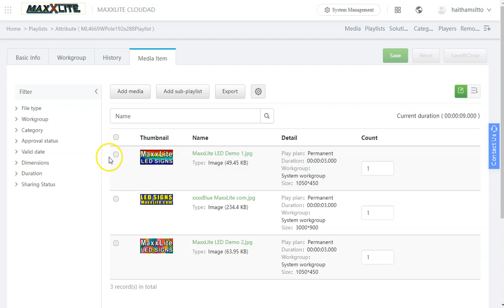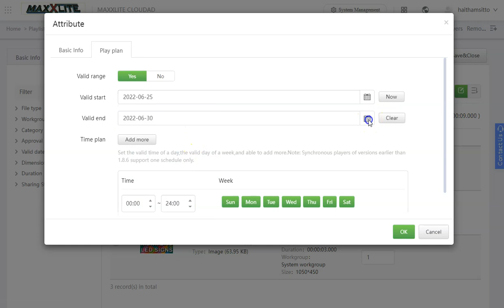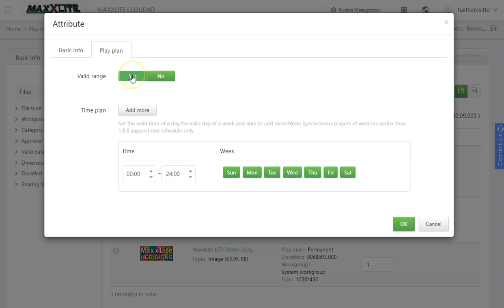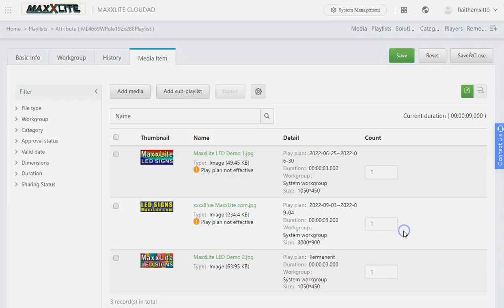MaxxLite LED Signs Content Scheduling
How to Schedule Content on a MaxxLite LED Sign